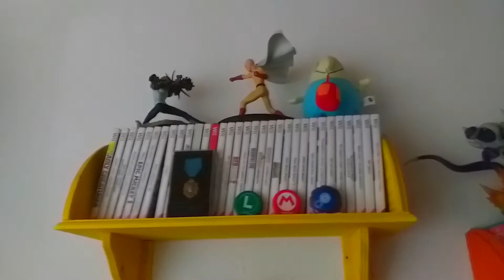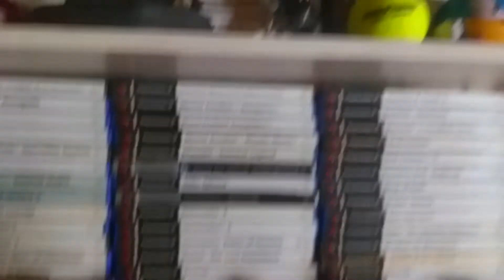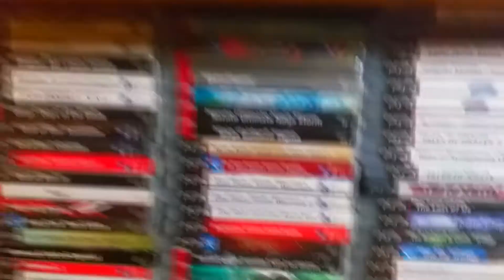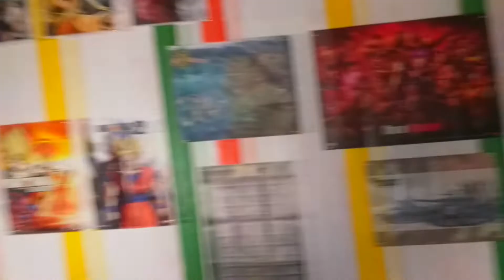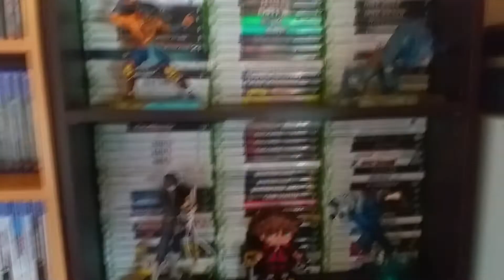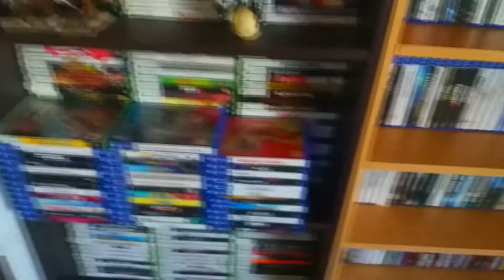Room Tour por la Habitación del Vicio